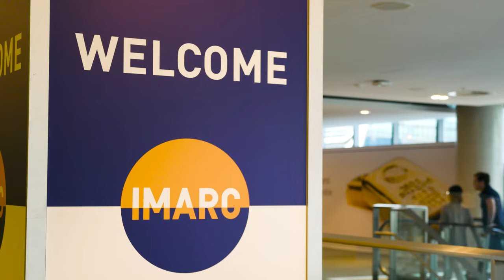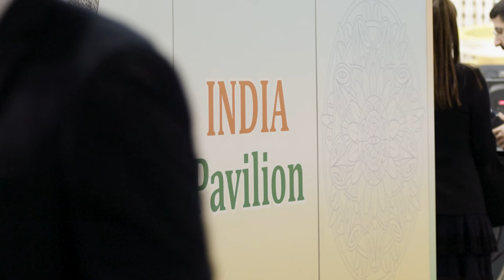IMARC 2023 Highlights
This year’s International Mining and Resources Conference + Expo marked a historic milestone, as we celebrated 10 years of bringing the global mining community together.